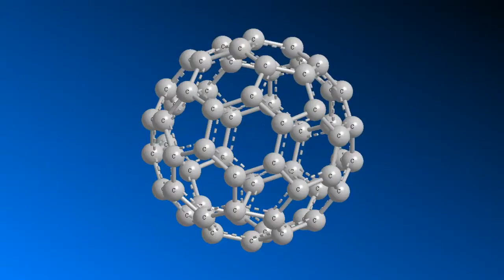Buckminsterfullerene also known as Bucky ball or C60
Buckminsterfullerene also known as Bucky ball or C60, having total number of carbon atom 60, it is one of the isotope of carbon